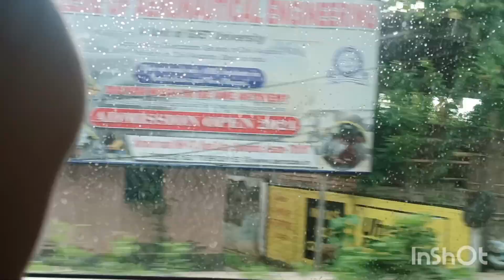Guwahati r phale epak ঘূৰি ahilu bahotor logot assamese vedeo